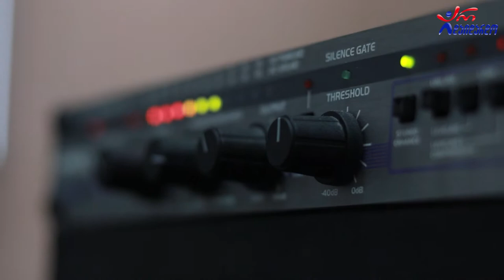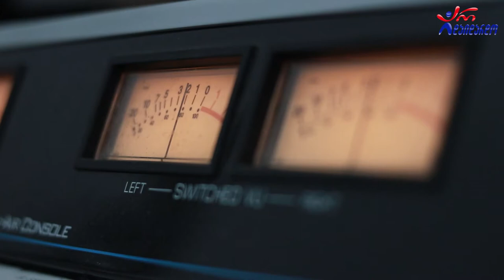გიორგი ხვედელიანი - სტუმრად გადაცემაში "ქართული სპორტი". 15.11.2022 / Giorgi Xvedeliani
2022 წ.  15 ნოემბერი
☛ სამშაბათი - 13:00. გადაცემა "ქართული სპორტი" დავით ბანანაშვილთან ერთად. სტუმრად წყალბურთის კლუბ "დინამო თბილისი"-ს პრეზიდენტი - გიორგი ხვედელიანი. გადაცემის სპონსორია "ფშავის ჩემპიონი"